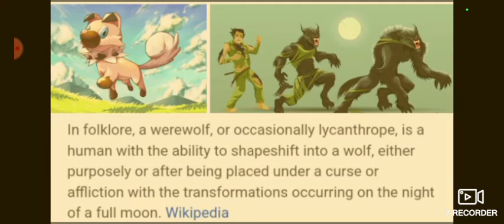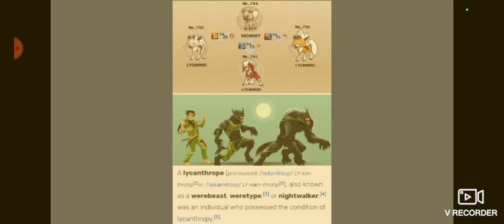Rockruff the lycanrthrope pokemon theory and it's a fact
what I'm saying about rockruff the rock puppy Pokemon is actually kind of accurate and true I just want your opinion on the subject